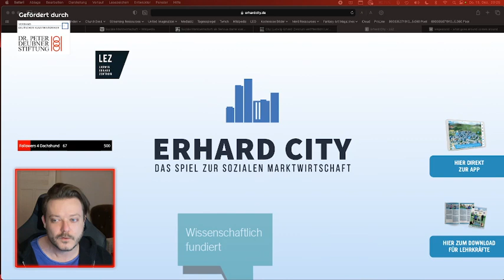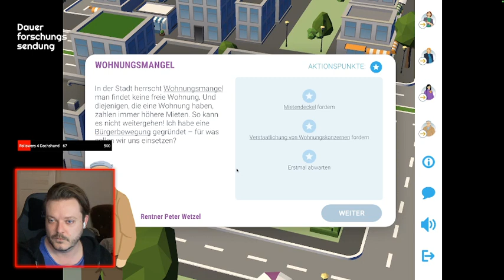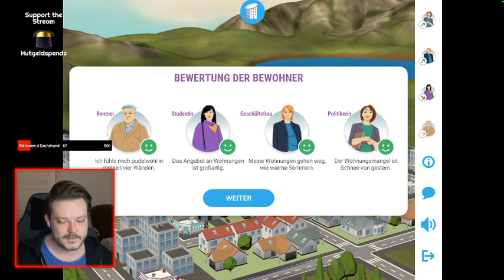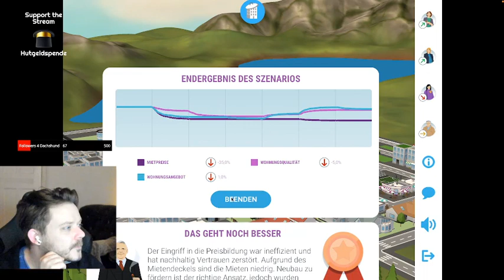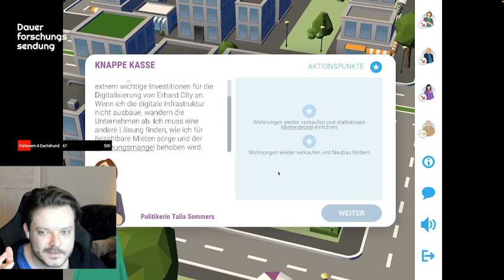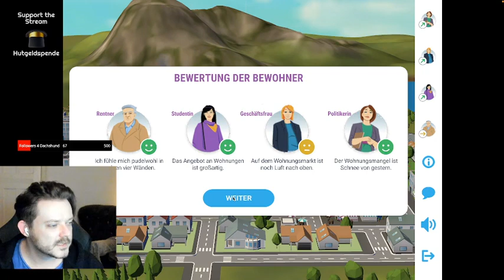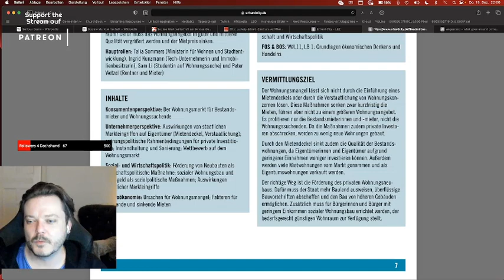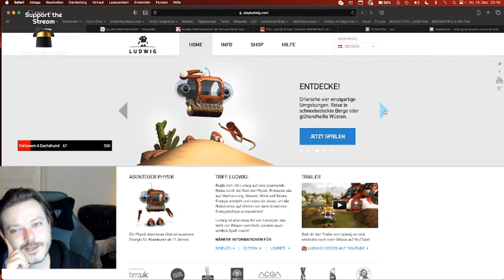TwitchTalk über Serious Games & dabei Erhard City spielen